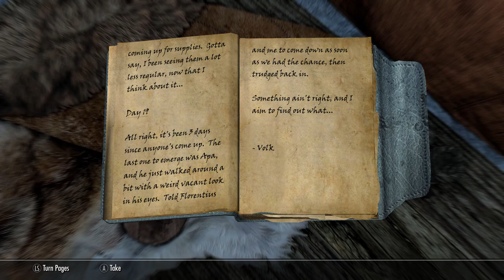Skyrim SE [Ordinator Pure Mage]: Bolstering The Ranks Pt.1 Ep.168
Let's Play Dawnguard DLC.
Zoltan joins the Dawnguard, an ancient organization dedicated to hunting vampires and thwarting the schemes of Lord Harkon. Harkon plans to use an Elder Scroll to permanently blot out the sun and cast Tamriel into enternal darkness so that vampires can rule. Will the most timid mage in all of Skyrim be able to stop this diabolical plan?

Difficulty = Master

1.  Total Character Makeover by Scarla
2.  TRUE EYES SE by JimtownIrish
3.  NAT - Natural and Atmospheric Tamriel by L00
4.  Transparent and Refracting Icicle and Frost Atronach by Skysan4298
5.  Footprints by jonwd7
6.  Enhanced Blood Textures by dDefinder
7.  Static Mesh Improvement Mod SE by Brumbek
8.  Cinematic Fire Effects 2 HD SSE edition by Ichibu
9.  See Enchantments SE by SpiderAkiraC
10. RUSTIC CLOTHING - Special Edition by Gamwich
11. Realistic Water Two by isoku
12. Skyrim 2017 Textures by Pfuscher aka Zerwas1
13. ELECTRIFY S.E. by ramccoid
14. Nordic Snow (aka HQ Snow Texture) by Erik1988
15. CC's Enhanced Ore Veins SSE Edition by ClearanceClarence
16. NobleSkyrimMod HD-2K

Gameplay Tweaks
20. Alternate Start - Live Another Life by Arthmoor
21. Unofficial Skyrim Special Edition Patch by Arthmoor
22. Ordinator - Perks of Skyrim by Enai Siaion
22. Diverse Guards Skyrim by Winterlove
23. Open Faced Guard Helmets - Special Edition by ShinGouki
24. Magical College of Winterhold by Sable17
25. The Paarthurnax Dilemma by Arthmoor
26. Ars Metallica - Smithing Enhancement by Arthmoor
27. Immersive Patrols SE by Scrabbulor
28. Dominions More Redguards by Arron Dominion
29. Dominions More Orcs by Arron Dominion
30. Dawnguard Delayed Level 40 by grazman
31. True Dragon Born(by GIndustries) Special Edition by GIndustries
32. Longer Lasting Bound Weapons by crisdiaz
33. Slow and Freeze Time Spells by TwinCrows
34. No More Too Powerful by Killgore
35. NPC's Run and Walk at Your Pace by popcornsoda55
36. Realistic Ragdolls and Force by dDefinder
37. D13 Faster GET UP STAND UP animation vanilla friendly SSE by DarkAngel13 Argonil
38. Thundering Shouts - PC by straykat
39. Amazing Follower Tweaks-SE by Allie1718
40. VioLens - A Killmove Mod SE by Reko
41. Relationship Dialogue Overhaul - RDO SE by cloudedtruth
42. Audio Overhaul for Skyrim SE by David Jegutidse
43. A Quality World Map - Vivid with Stone Roads by Chesko
44. Imperious - Races of Skyrim by Enai Siaion
45. Apocalypse - Magic of Skyrim by Enai Siaion
46. Pastel Map Markers by iTitoMix
47. No Fog on World Map by Old Nick
48. Summermyst - Enchantments of Skyrim by Enai Siaion
49. Run For Your Lives by Arthmoor
50. When Vampires Attack by Arthmoor
51. Move it Dammit - for Skyrim S.E. by E10X11 - Original Mod by Apogee777
52. Wearable Lanterns by Chesko
53. Optional Starting Spells by srcanseco
54. Unique Loot by MisterB1969
55. SkyHUD - Beta by Fhaarkas
56. Cyrus - A Redguard Vigilant of Stendarr follower by maggiexstar
57. Phenderix Magic World by phenderix
58. Mining For Mages Redux by IsharaMeradin
59. Unread Books Glow SSE by duggelz
60. Perk Points and More Gold for Bounty Quests by HCHS63rdWilson
61. Realistic Conversations by Gorgulla
62. Immersive College NPCs by VorpalRunner
63. True Alteration Armor Visuals
64. Less Dragons 2016-SSE by Mebantiza
65. Zim's Immersive Artifacts by Zimmermjaz
66.Thieves Guild - Taking Care of Business Mod by Oracus0
67.Better Imperial Armor SSE by RumblestrutCovey
68.Dragonborn Delayed by grazman
69.No Combat Screams by guilhem30
70.Simple NPC Outfit Manager by confusedchim
71.Skyrim Revamped - Complete Enemy Overhaul by Nightman0
72.Lock Related Loot by Hackfield
73.Colorful Magic by 184Gesu SE
74.Enhanced Saturation - Vibrant Colors by FillipeMattos
75.Queen of the Damned - Deadlier Serana_SE by theblackfist